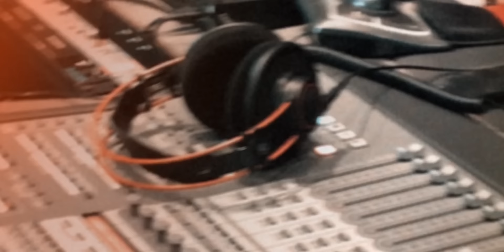GABRIEL GONTI - A Gente Se Dá Bem part. Ana Gabriela (Clipe Oficial)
Vídeo Clipe em estúdio de A GENTE SE DÁ BEM, part. Ana Gabriela.

Direção / Finalização: Ygor de Oliveira

Faixa 3 - A Gente Se Dá Bem

Composição: Lorena Chaves

Interprete - Gabriel Gonti / Ana Gabriela
Produção - Túlio Airold
Arranjos - Guto Oliveira
Guitarra - Guto Oliveira
Guitarra - Túlio Airold
Programações - Túlio Airold
Teclado - Túlio Airold
Baixo - Túlio Airold
Coro - Gabriel Gonti / Ana Gabriela

Produção Executiva: Mariana Martins
Gravadora: Deck

    G      A                                F#m    Bm
Afinal o que é a vida, se não há tempo pra reparar
Num deslize tudo muda, num segundo tudo vai mudar…. hmmm

                  G                                    A
Voltei pra casa o mais rápido que pude, é
               F#m                                       Bm
Me despedi de quem me disse que amar não é virtude
 G                               A
Coração acelerado  só de imaginar
                  F#m                             Bm
Você vestindo minha camisa, correndo pra me abraçar
           G                   A
Eu não desisto, e aí insisto
         F#m
Mais um pouquinho
               Bm               A               G
Cancela tudo e me beija devagarinho
                                   A
Que o melhor da vida vem vem
F#m                          Bm                A        G
E no final de tudo a gente sempre fica bem

G              A                F#m
Tá tudo bem tá tudo bem
                A              F#m
                       Bm
A gente se dá bem

              G                      A
Dia de chuva, um vinho bom no sofá,
                    F#m                 Bm
Na noite escura, nossa bagunça me dá
                 G                     A
Aquela certeza  que fica fácil entender
                       F#m                                    Bm
Quem foi que disse que tem coisa bem melhor pra viver [ não tem ]
       G                              A                                    F#m
Depois do verão, o frio pode chegar não se preocupe não
                    Bm
Que a primavera virá
          G                                   A
E é vivendo que gente se descobre mais
            F#m                                     Bm
E desfazemos dos avessos que criamos lá atrás
           G                 A
       F#m
Mais um pouquinho
               Bm                A             G

         Em
Olha ai, vou te dizer que  o melhor tá por vir
        F#m
Não penso em desistir, não vou deixar você ir
           G                                                                 A
Então vem, pra perto de mim, vem que tudo fica zen
Deus coloriu a nossa história então tá tudo bem